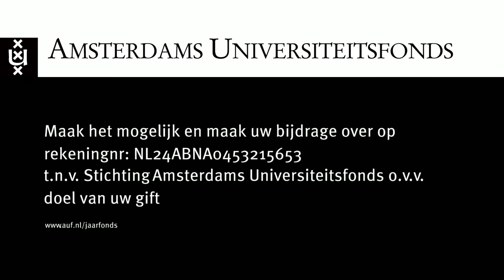Jaarfonds 2014 Studentenvoorzieningen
Jaarfonds Studentenvoorzieningen
Met het Jaarfonds werft het Amsterdams Universiteitsfonds elk jaar voor bijzondere projecten die het zonder steun van donateurs het niet zouden redden. In het thema Studentenvoorzieningen werft het fonds voor het Green Student Lab. Dit laboratorium is een plek waar studenten casussen uit de praktijk onderzoeken, en zich zo voorbereiden op de arbeidsmarkt.